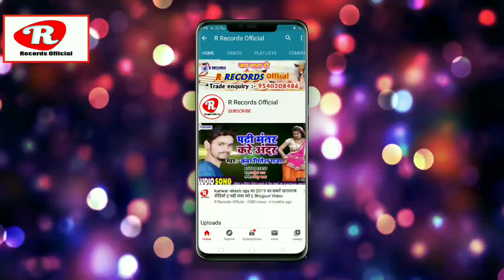Ramesh Muskan का यह सॉन्ग आपका आंखें भर देगा~ दिल तोर देलु अखियां रोवता ~Dil tod dihlu akhiya rowath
☛Singer :- Ramesh muskan
☛Lyrics :-  suraksha nepali
☛Recording :- Anshu  Recording Studio Nepal
☛Sahyog:-  Rajesh Pandit
☛Coreografar:- Ravikant sinha
☛Video Dirctor:-Ravi